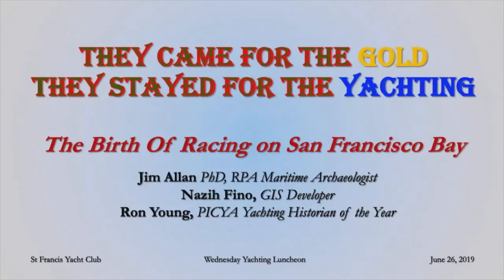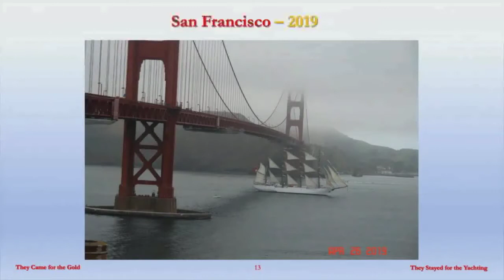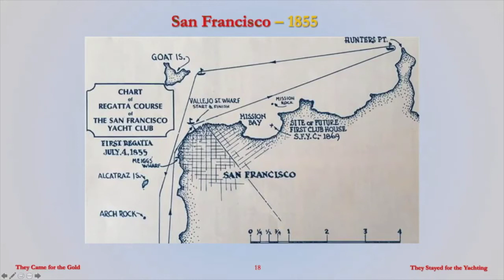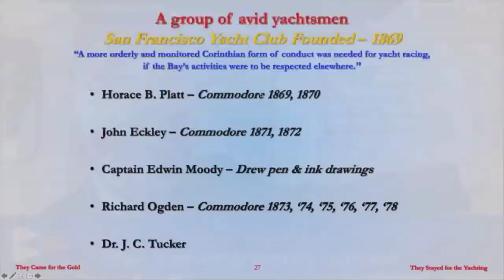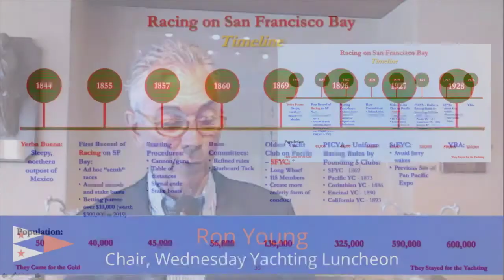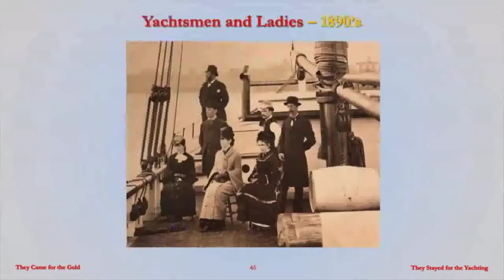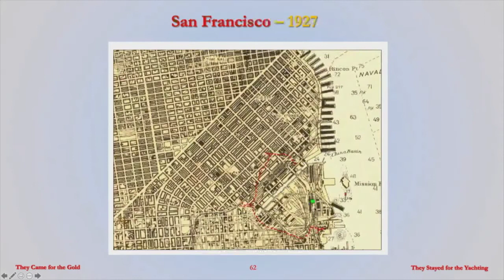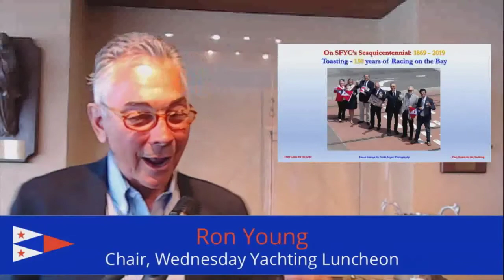Ron Young, Jim Allan and Nazih Fino — They Came for Gold, They Stayed for the Yachting | 6/26/2019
They Came for Gold, They Stayed for the Yachting

Ron Young, Jim Allan and Nazih Fino

The California Gold Rush attracted 300,000 fortune seekers from around the world; half sailed through the Golden Gate on square-riggers. These sea hardened 49ers transformed a sleepy village of 200 into a brawling boomtown of 150,000. As gold nuggets rolled through the dance halls of San Francisco, some who “struck-it-rich overnight” began building, betting on and racing boats, they couldn’t have afforded a few years earlier. Ron and expert teammates Jim and Nazih have researched and will recount the wild-west origins of racing on San Francisco Bay. As Chairman of the Wednesday Yachting Luncheon, our speaker has produced over 700 nautical talks from “The History of Yachting” to the pioneering women, who in 1961, founded “Save The Bay”.